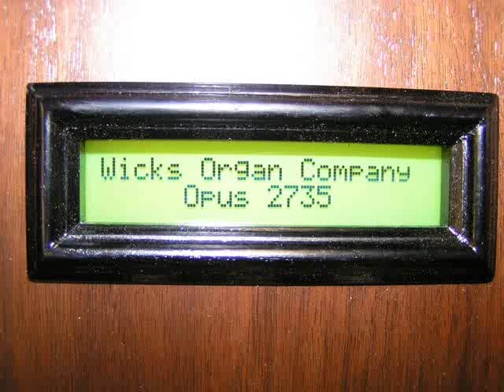Holy Name Organ Project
Photos of the organ renovation-expansion project at Holy Name of Jesus Catholic Church in Henderson, KY.  Recording of the first piece on the service of blessing on January 9, 2010, played by Neal Biggers: Bach's Fugue in g minor (The Little).